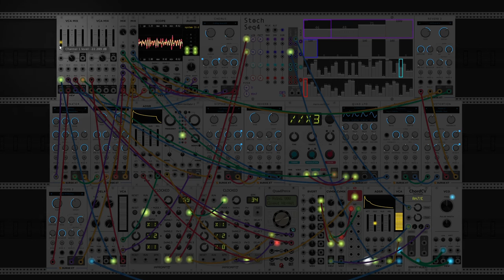dawn bree - wandering (modular synth ambient)